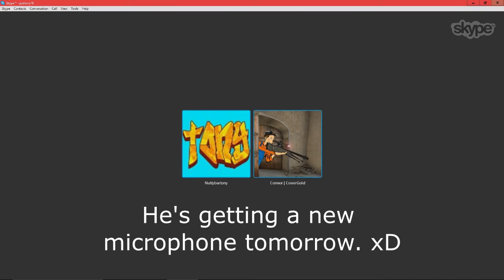RIP_MICROPHONE.EXE | PSYCHO CRINGE KID DESTROYS MICROPHONE!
In this video we encounter the wild DED microphone!